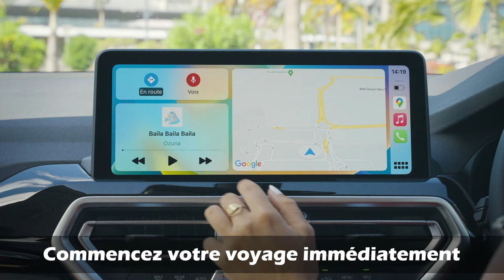L'expérience Pingouin Car Rental à l'île Maurice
Profitez de l'expérience Pingouin Car Rental. Votre agence de location de voitures à l'île Maurice 🇲🇺

📍 SSR International Airport

For this cinematic video I handled the process from A to Z:
- Story board
- Model casting
- On location shooting with my drone
- Directing the model (Mégane Salmon) & local camera man (Luca Bigara)
- Sound design
- Voice-over script + voice actor casting
- Final production